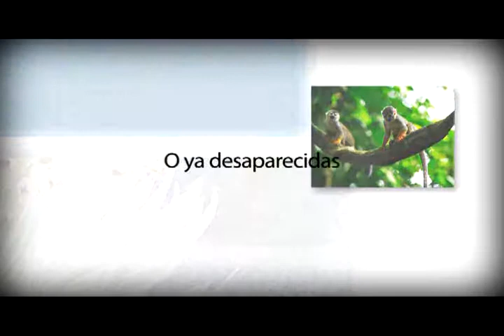CUIDA NUESTROS RECURSOS CORPOBOYACA